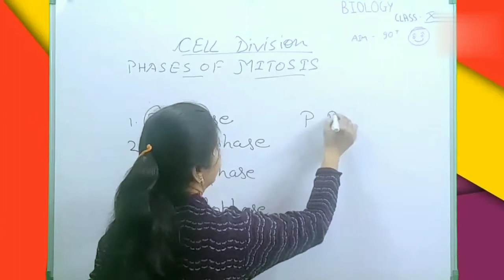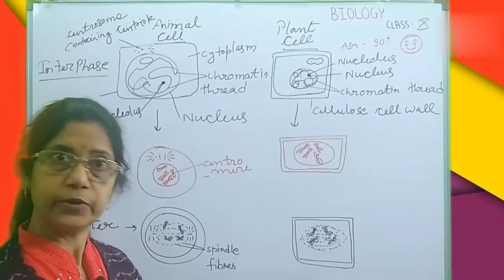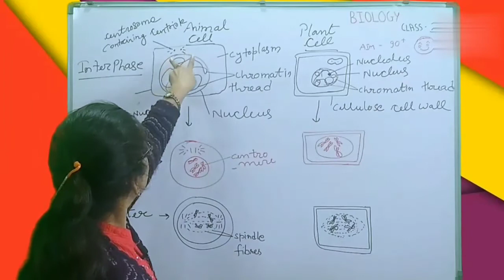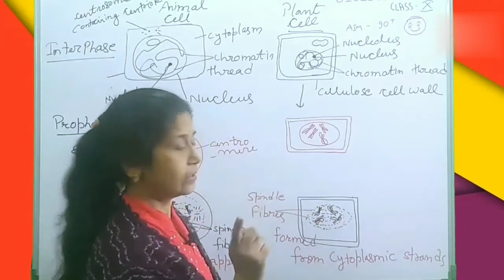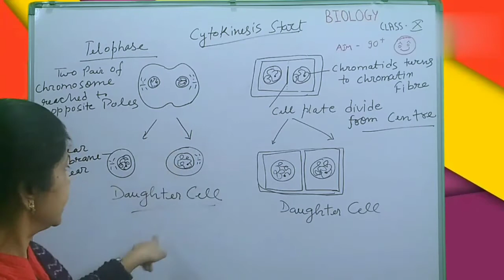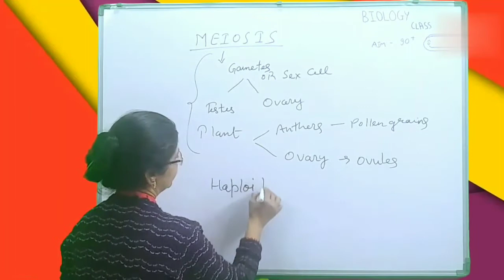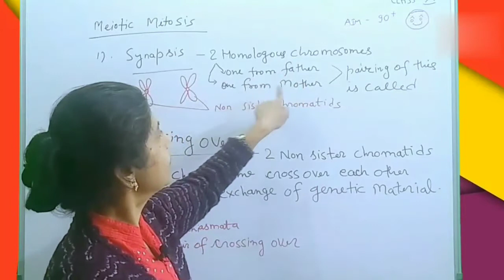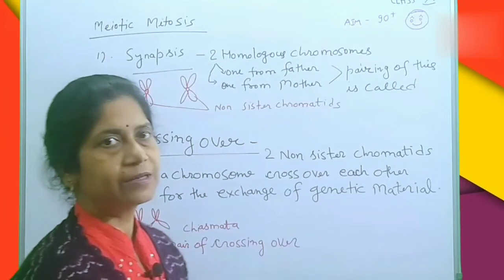Cell division Class 10 ICSE part 2 || Important points covered deeply || Remedial Teaching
ICSE class 10 CELL DIVISION.This video is part 2 in which I had covered the most important topics from which questions had  being asked most  frequently.